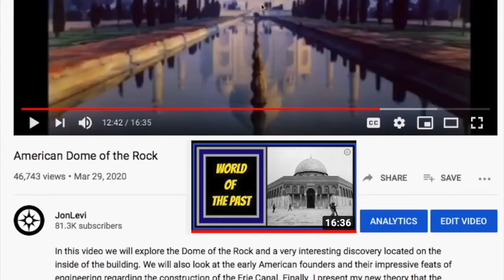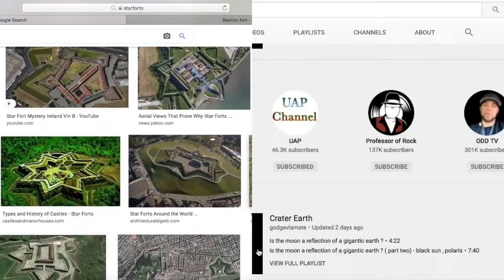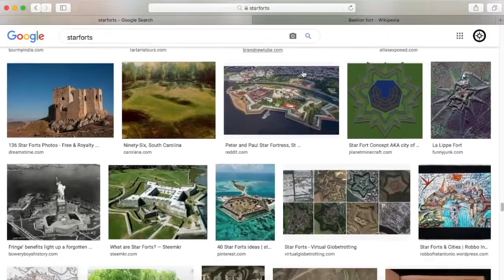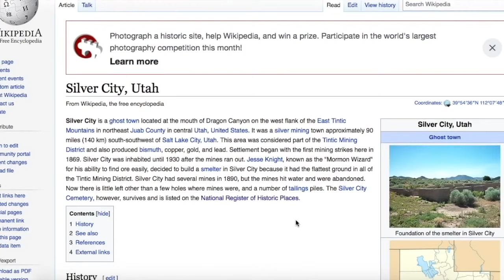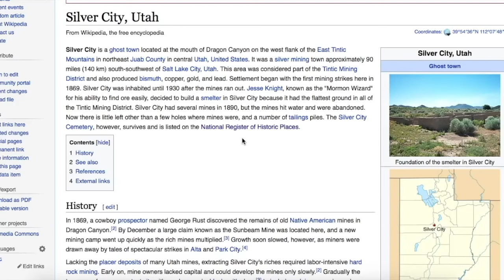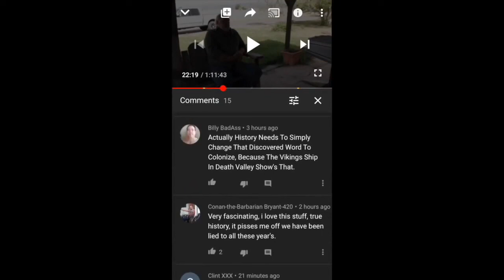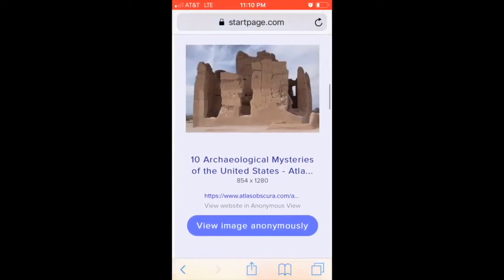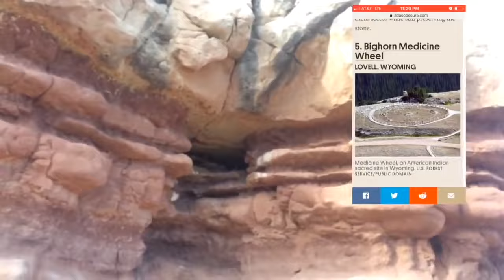FUERTES ESTRELLA y OTRAS RUINAS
Estos fuertes estrella pudieron ser centrales de ciudades grandes y su propósito fue guardar recursos después de que fueran destruidas. Muchas de ellas podrían ser las minas de extracción de minerales que vemos hoy en día.

Si consideran ayudarnos con alguna colaboración por mínima que sea, se lo agradeceremos inmensamente. Igual, seguiremos publicando contenido como siempre lo hacemos.